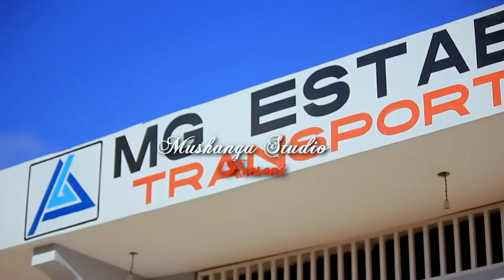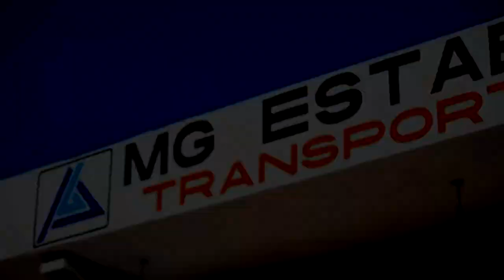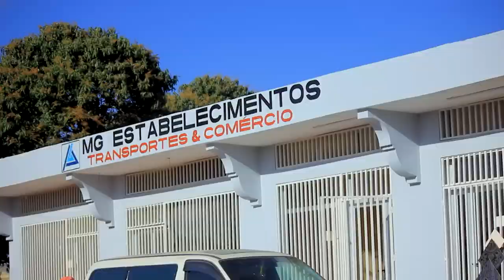CharamaYola ft Kadency Estabelecimentos De Comercio